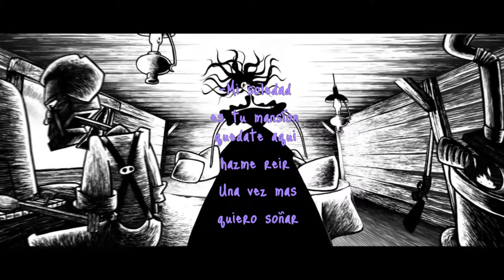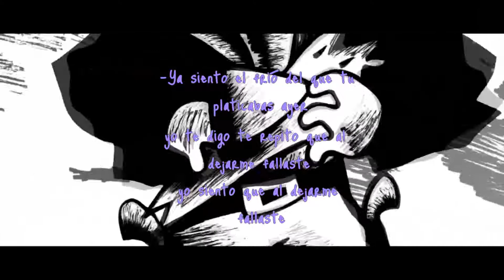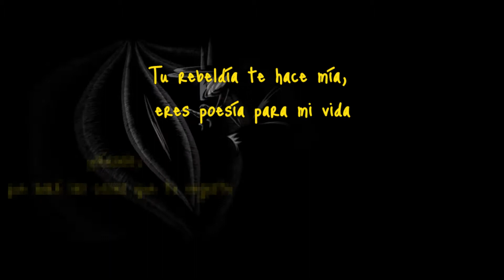Gustavo Castellanos - Rebelde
Rebelde
(con letra)
Letra y Música por Gustavo Castellanos - "La gusanera récords"

Autor: Gustavo Castellanos Barranco